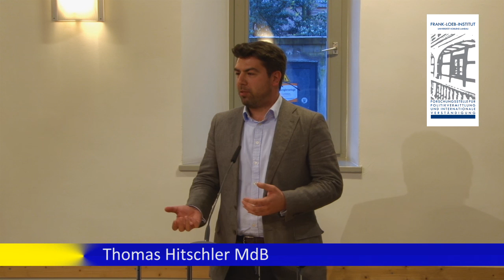EU - Türkei: Vor den Toren Europas - Vortrag Thomas Hitschler MdB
Im Rahmen der Europawoche 2016 veranstaltete des Frank-Loeb-Institut einen Abend, der sich mit dem Verhältnis Deutschland - EU - Türkei beschäftigte. Die Türkei, Teil der Lösung oder Teil ddes Problems? Es spricht der Buundestagsabgeordnete Thomas Hitschler (Mitglied im Verteidigungsausschuss des Bundestages). Themen waren sowohl die EU-Türkei-Beziehungen, die Flüchtlingskrise, als auch die innenpolitische Situation in der Türkei. Letztere wird insbesondere im zweiten Beitrag von Prof. Dr. Savas Genc beleuchtet.